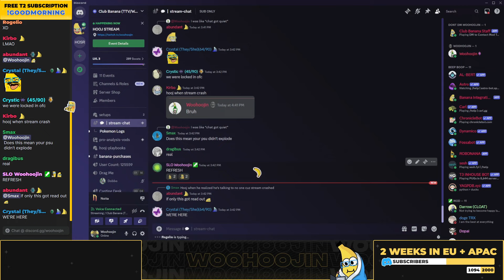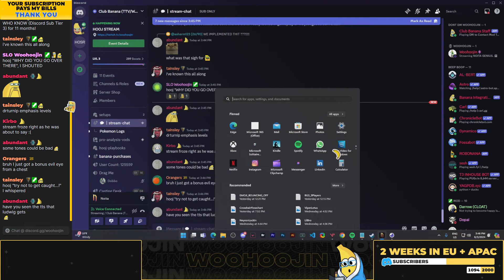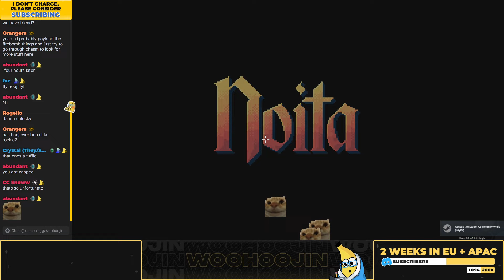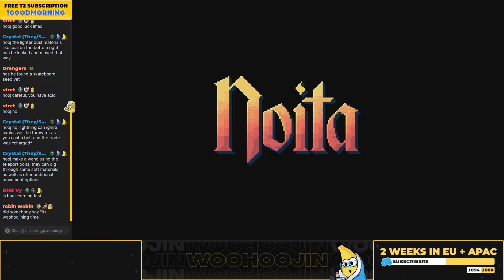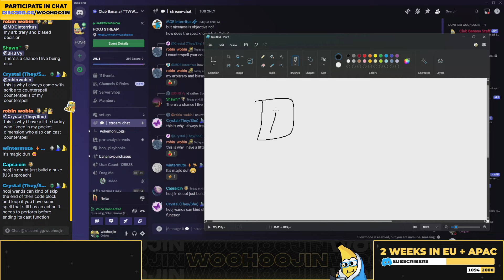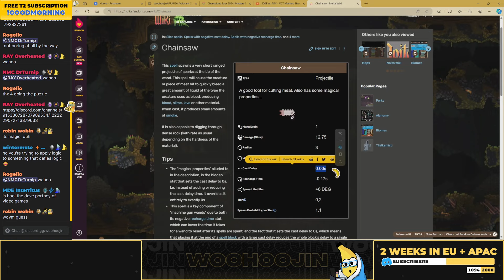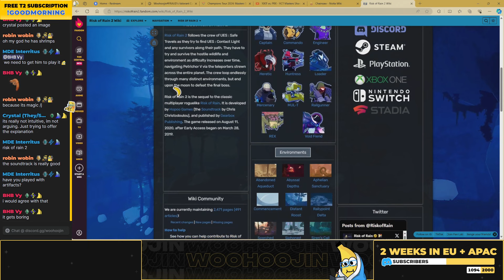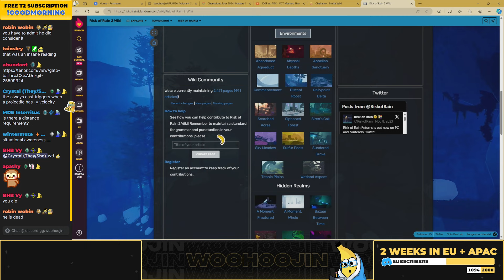2024-06-03 Noita (cont.)